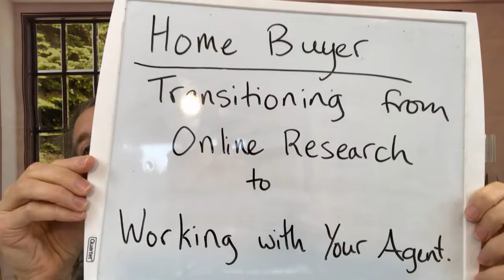Home Buyer Tips: Transitioning From Looking Online To Making Offers On Homes For Sale In Seattle WA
- Emily Cressey, Real Estate Broker in Seattle, WA with HomeSmart

If you are thinking about buying a home in Seattle, WA, there is a lot to consider.   I am a real estate broker here in the Seattle, Bellevue, Everett area of North Seattle, and I have put together this video series to help new buyers understand some important things to consider.

Here's What We Will Discuss
Home Buyer Tip 4/6:  Transitioning From Looking Online To Making Offers On Homes For Sale In Seattle WA

When buyers transition from shopping for property online (at Zillow, Realtor, Houses.com, Trulia etc.) and are ready to start looking at property in real life, they must transition to using a real estate agent to help them.

But who will they use?

If you just call the name of the real estate agent whose name is on the yard sign, you'll be talking to the SELLER's AGENT who has a fiduciary responsibility to represent the SELLER.  He's not representing YOU.

If he does try to represent both the buyer and the seller, it's called dual agency.  Dual agency IS allowed in Washington state (with disclosure and permission) but in some states it's not allowed due to it creating a conflict of interest!

Generally, most buyers find it of greater benefit to call in their own agent to represent their needs and their interests.  Together, we can put together an offer that's appealing to the seller and strong enough to get accepted, but not one that leaves you exposed and at risk of overpaying or losing your earnest money.

Part 3 - The Risks of Dual Agency and the Advantages of Working with a Buyer's Agent (vs the Seller's Agent)

Emily Cressey
Seattle, WA Real Estate Broker
HomeProAssociates.com
HomeSmart Real Estate Associates in Seattle.

Buying Or Relocating To Seattle?

If you’re buying a home or Seattle area property HomePro Associates has the experience you need to help make the buying process easier, less time consuming, and we’re on your side to help make sure you get the best deal while we worry about all of the details.

Whether you are JUST starting to look for homes online, or ready to start shopping in person, pick up a copy of our Seattle Home Buyer’s Guide so you know what to expect when you are ready to make your move and buy the home you’ve been searching for!

About Emily Cressey and HomePro Associates:

Emily Cressey and the team at HomePro Associates love helping new home buyers in the Seattle area find and identify their next home to purchase.

Many buyers enjoy the fun early stages of shopping for a home online, only to become discouraged by the higher cost of housing in the Seattle market and the competitive marketplace in which homes are snapped up quickly.

Looking at homes for sale in Seattle with a real estate agent or broker like Emily Cressey is a great way to see what types of homes are available for sale and what it’s going to take to get into one as a buyer.  Some buyers lose several deals before they get aggressive enough to really make sure they win in a competitive offer situation.

Of course, as your agent, I want to protect your pocketbook as well as de-risk your purchase offer as much as possible.  There are many ways we can modify our real estate agreements to make sure you are protected as the buyer, but your offer is still appealing to the seller.

As an 18-year veteran of the real estate industry (I was an investor first!), I know the importance of feeling that you’re getting a good deal and making a wise financial decision.

I look forward to guiding you on this exciting journey.